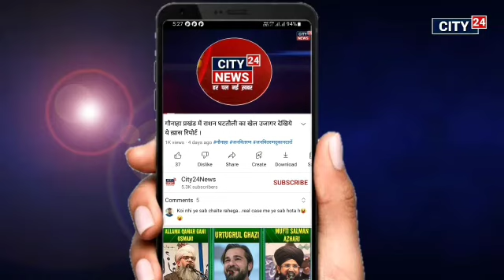थरूहट की लड़कियों ने सरकार से मांगी देश की सेवा करने के लिए वजन में छूट